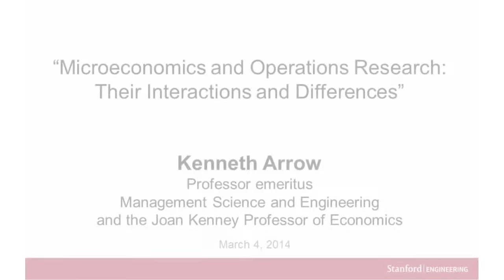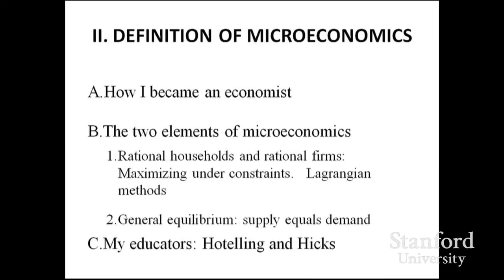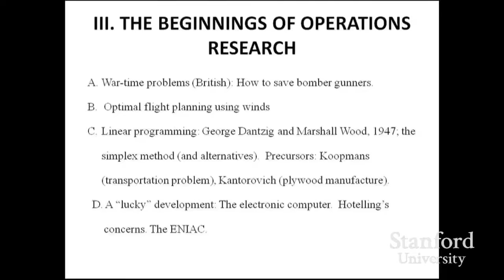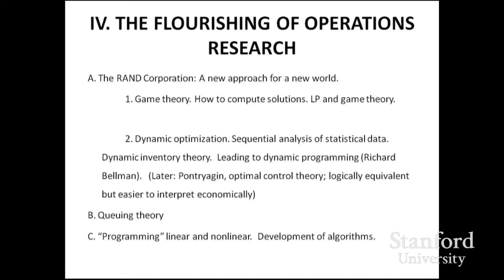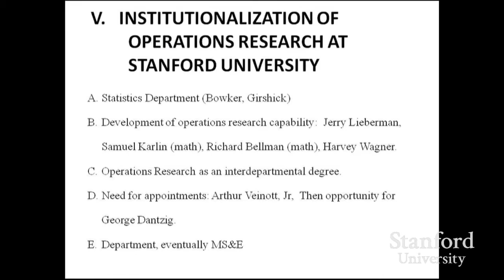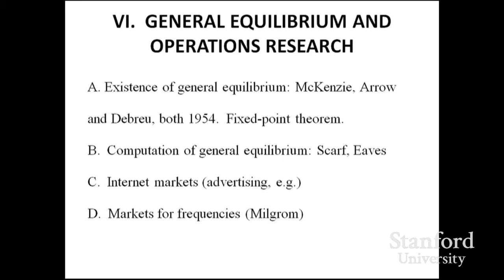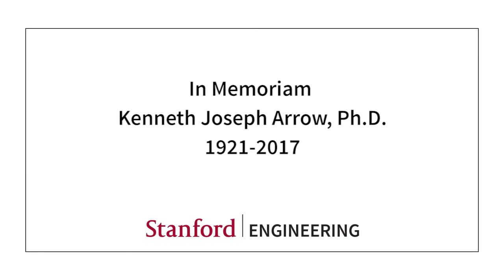Stanford Engineering Hero Lecture: Kenneth Arrow (In Memoriam)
Stanford Engineering Hero Lecture
Speaker:  Kenneth Arrow, PhD.

Dr. Kenneth Arrow recently passed away, so we're re-running his lecture from 2014 in memory of him.  RIP Kenneth Arrow.

In this lecture, Nobel Prize-winning economist Kenneth Arrow will speak about the interactions and differences between the fields of microeconomics -- which looks at the behavior of individual people and companies within the economy -- and operations research, which applies advanced analytical methods to help make better decisions.

About the Speaker:
Kenneth Arrow got his start in operations research and was one of the first economists to note the existence of a learning curve. In 1972, together with Sir John Hicks, he won the Nobel Prize in economics for his pioneering contributions to general equilibrium theory and welfare theory. He has received the American Economic Association's John Bates Clark Medal, and is a member of the National Academy of Sciences and the Institute of Medicine. He is a professor emeritus in what is now the department of Management Science and Engineering and the Joan Kenney Professor of Economics.